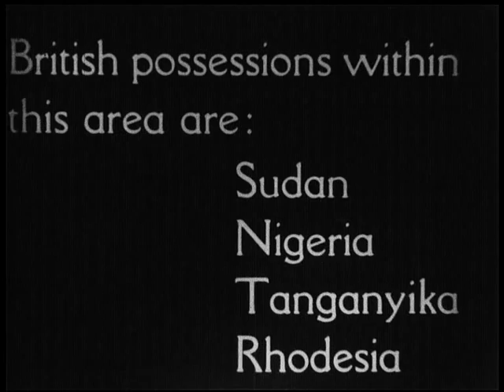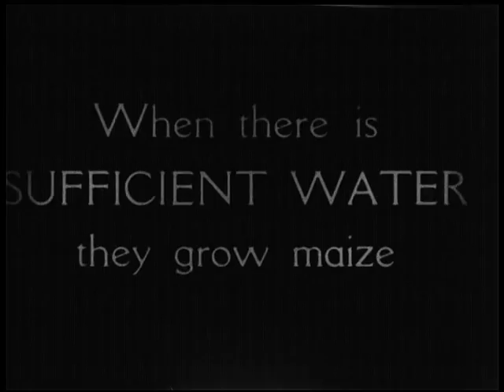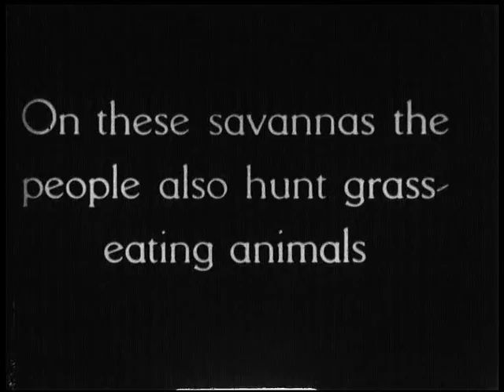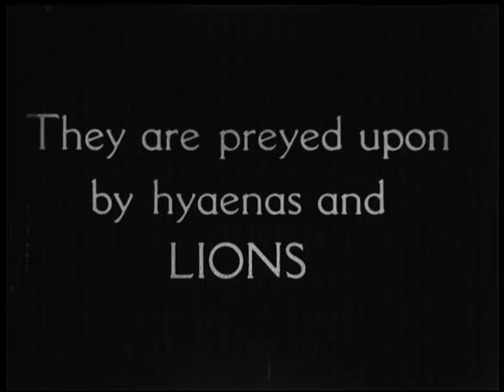African wildlife 100 years ago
A very old movie of around 1913 shows the savannas of some British colonies in Africa.